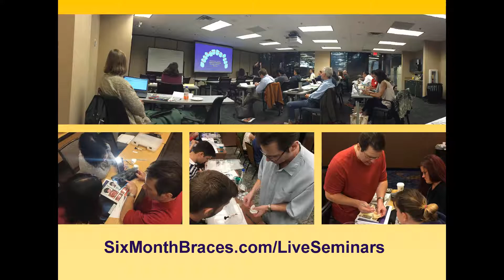Will Teach Ortho for Food 2018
Powerprox Six Month Braces, Food and FUN!!!